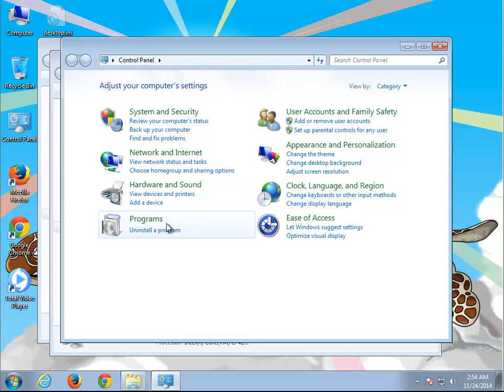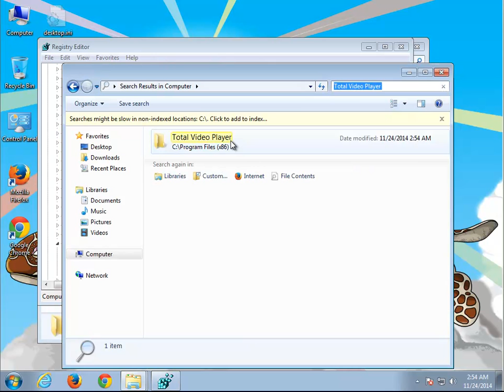Uninstall E.M. Total Video Player 1.31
Video Title: Uninstall E.M. Total Video Player 1.31